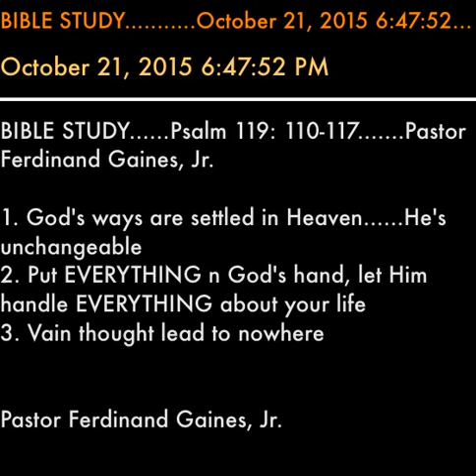FIRST COMMUNITY ANTIOCH B.C......BIBLE STUDY...........October 21, 2015 6:47:52 PM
BIBLE STUDY. Psalm 119: 110-117. Pastor Ferdinand Gaines, Jr.

1. God's ways are settled in Heaven. He's unchangeable
2. Put EVERYTHING n God's hand, let Him handle EVERYTHING about your life
3. Vain thought lead to nowhere

Pastor Ferdinand Gaines, Jr.